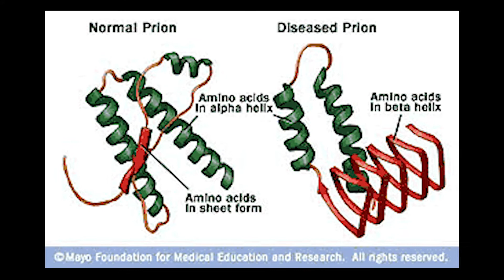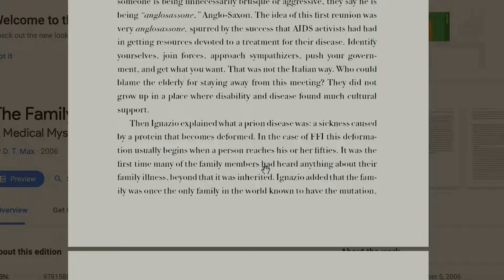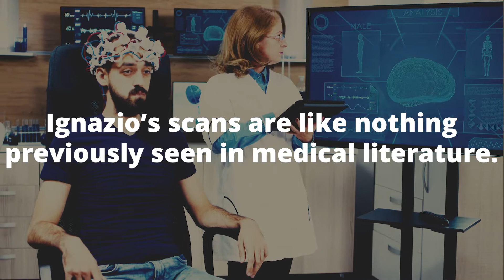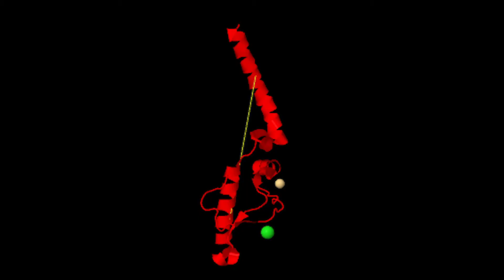The Family That Couldn't Sleep - FATAL Insomnia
Many people experience insomnia from time to time, but rarely is it fatal. Today we explore the medical mystery of Fatal Insomnia Disease, a genetic prion malady which causes a relentless insomnia that kills you.

Also feel free to check out our commentary/comedy channel Certainly Confused here on YouTube.